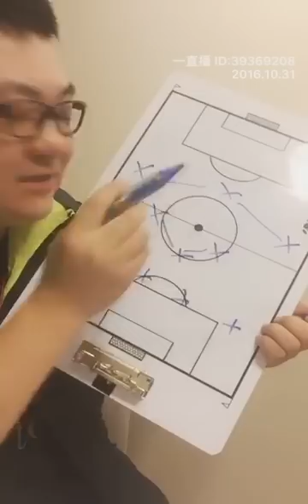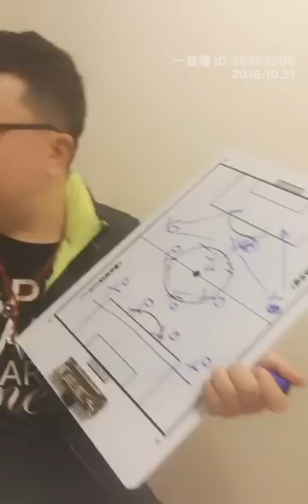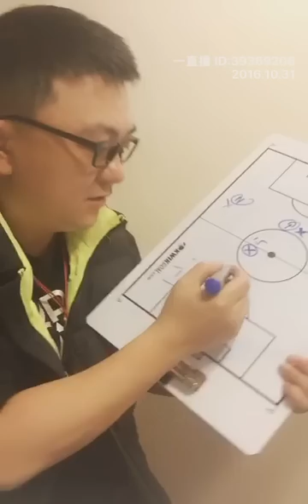[发车] 里皮国足大名单详解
运 动 员：(25名)

广州恒大：冯潇霆、梅 方、张琳芃、黄博文、李学鹏、郜 林、郑 智

上海上港：武 磊、于 海、蔡慧康、颜骏凌、傅 欢

山东鲁能：蒿俊闵、赵明剑、王大雷

北京国安：杨 智、张稀哲、张呈栋、于大宝

上海绿地申花：曹赟定

江苏苏宁：吴 曦、李 昂

广州富力：姜至鹏

天津权健：孙 可

荷兰维特斯：张玉宁

主教练：里 皮

领 队：李 铁(兼)

管 理：康 冰、黄 松、张 贺

助理教练：佩佐蒂、马达洛尼、德罗索、李 铁

守门员教练：兰普拉

体能教练：高迪诺、内 里

医 生：卡斯特拉齐、西多蒂、王书成

康复师：科 蒂、金 日、赵洪岩、张延瑞

技术分析：刘智宇、佟 强

新闻官：车恒智

翻 译：文迁时、徐 杨、翁书荡

装备管理：郭 锐、黄伟涛、陈 曦